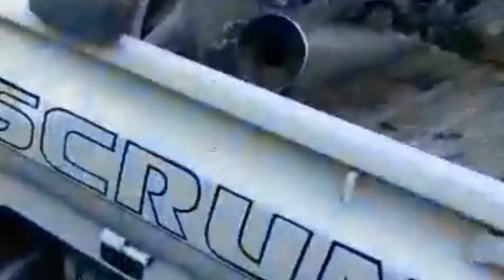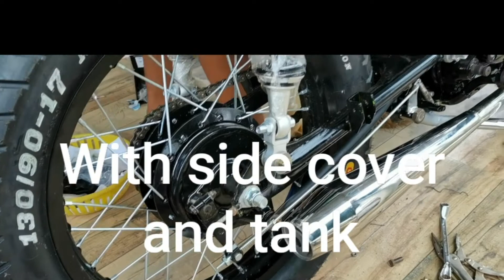Scrambler / Cafe Racer Lifan 150 Blackhawk cruiser to scramber/cafe racer build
2003 Lifan blackhawk 150,was rotting in the garage so i can only salvage the chassis and engine. I spent quiet big on this build, more expensive than buying a new motorcycle.